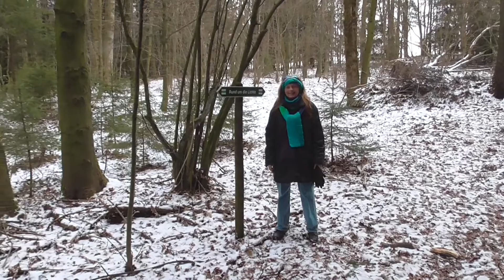Windschutz, FKK und .....